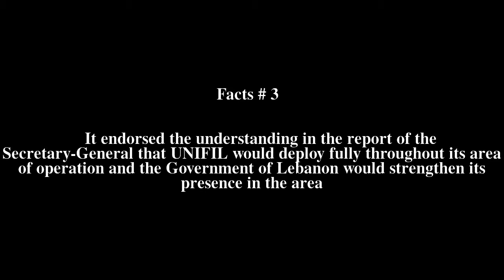United Nations Security Council Resolution 1310 Top # 7 Facts